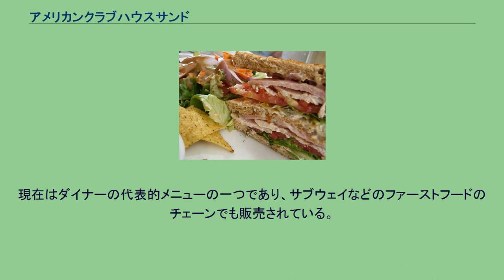アメリカンクラブハウスサンド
アメリカンクラブハウスサンドの断面 アメリカンクラブハウスサンド（またはクラブハウスサンド、英: clubhouse sandwich、英: club sandwich ）は、サンドイッチの一種。
アメリカ合衆国における典型的なレシピは、トーストしたパンにベーコン、ターキー、レタス、トマト、マヨネーズをはさんだものである。
三枚のパンを用いた三段重ねが基本で、三角形に切ったうえで、崩れないように上から爪楊枝を刺して留めることも多い。
ターキーの代わりにローストチキンやローストビーフが用いられたり、マスタードや薄焼き卵、コールスロー、キュウリ、チーズ、ハムが挟み込まれたりしたものもある。
名前の由来には諸説あるが、一説によれば19世紀にアメリカ合衆国ニューヨーク州サラトガ・スプリングズの高級カジノクラブ「サラトガクラブハウス」で考案されたので「クラブハウスサンドイッチ」と呼ばれるようになったという。
他にはゴルフなどのスポーツ同好者が集うアメリカ合衆国のクラブハウスで生まれた説、アメリカ軍将校クラブで生まれたという説、などがあるがいずれにせよアメリカ合衆国で生まれたサンドイッチである。
1899年にはアメリカ合衆国の一般的なレストランでメニューに登場しているのが確認されている。
現在はダイナーの代表的メニューの一つであり、サブウェイなどのファーストフードのチェーンでも販売されている。